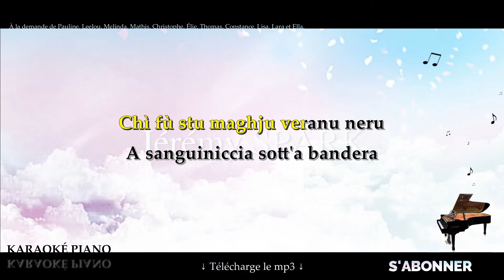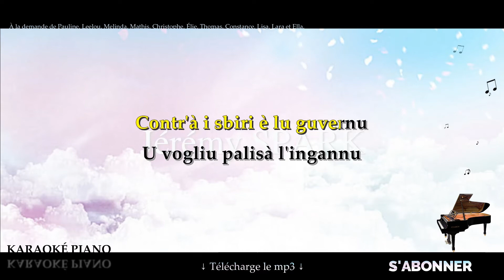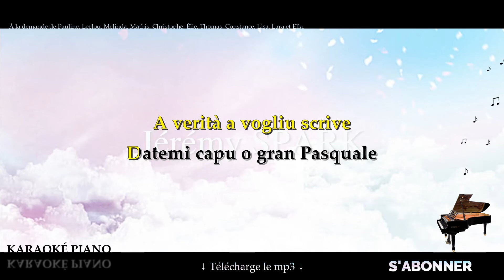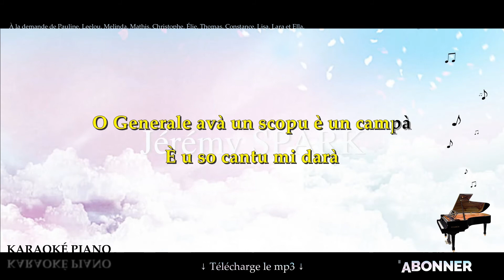O generale - VOCE VENTU (Karaoké Piano Français)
Karaoké Piano Français : O generale - VOCE VENTU.

▬▬▬▬▬▬▬▬  Matériel ▬▬▬▬▬▬▬▬

▬▬▬▬▬▬▬▬  Paroles  ▬▬▬▬▬▬▬▬

Chì alba fù, chì alba era
Una nazione o una guerra
Chì fù stu maghju veranu neru
A sanguiniccia sott'a bandera

À mezu à lagni eppo sciagura
Cusì sò natu in terra sdrutta
Da la putenza senza primura
Privu di noi, di u nostru fruttu

O Generale, o patria disfatta d'ùn avè
A forza è l'arme d'un indegnu vulè
Cù Ponte Novu aghju vint'anni
È u so frombu mi sarà

O Generale avà un dolu è un spirà
Cù la cuscenza è lu tramannu
Contr'à i sbiri è lu guvernu
U vogliu palisà l'ingannu
Chì misse u populu à caternu

A verità a vogliu scrive
Datemi capu o gran Pasquale
Da fallu degnu è fallu vive
Di tutti i corsi l'ideale

O Generale o patria rapita in lu vulè
Dà forza à l'arme di lumi è di sapè
È u so cantu mi darà

O Generale avà un scopu è un campà
Ne vogliu esse o generale
Di u putere la contraparte
Di u rinnovu lu mutale
Napuleone Bonaparte